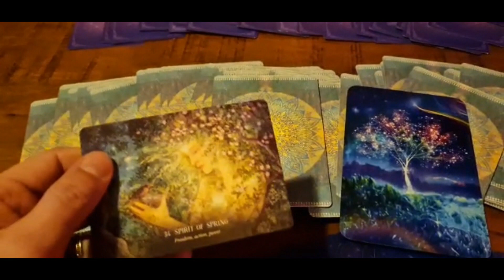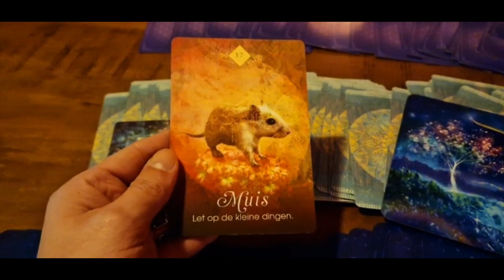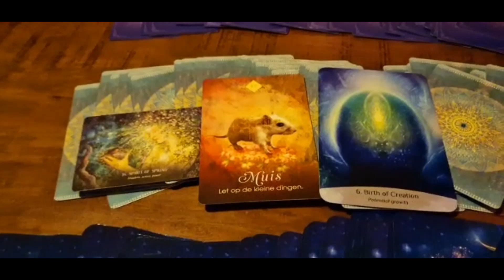Open Orakel Dag Kaart Reading 5 November 2022 - Medium Leroy Van Loorbeek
Hoi
5 November 2022.

Warme groet,
Medium Leroy